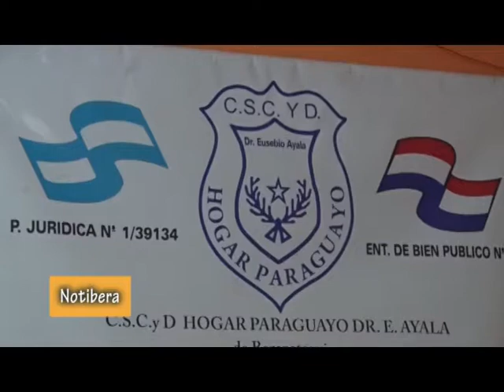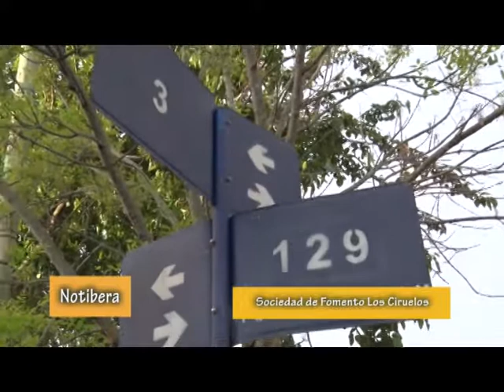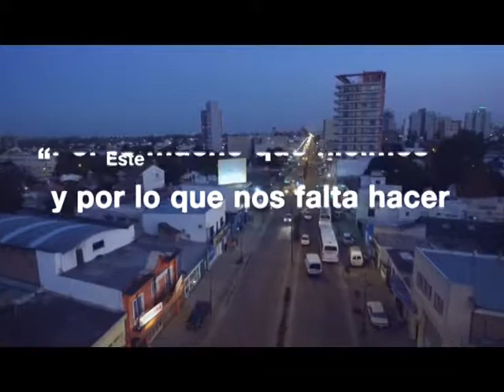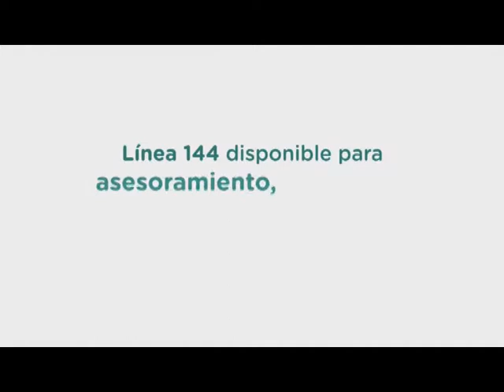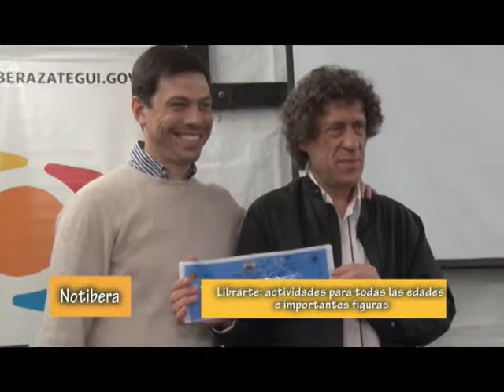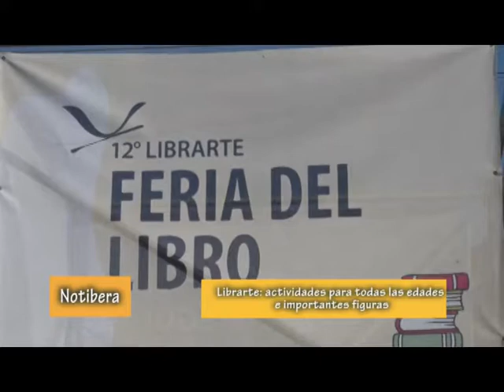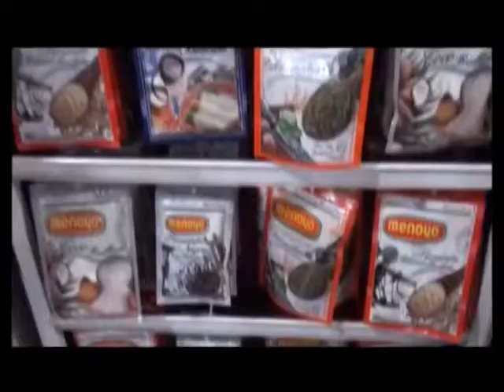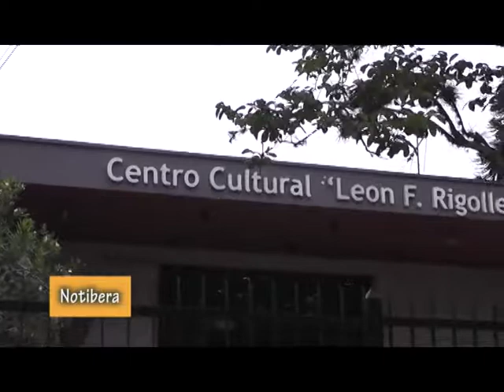Subsidios, deportes, libros y mas en NOTIBERA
La intensa actividad existente en Berazategui cubre casi todos los aspectos de la vida ciudadana. Asi, por ejemplo, la delegación local tuvo un excelente desempeño en los Torneos Provinciales, la Feria del Libro fue  un desfile de personalidades y visitada por mas de 30.000 personas, la entrega de subsidios sigue favoreciendo a entidades que buscan crecer y la actividad cultural no se detiene.